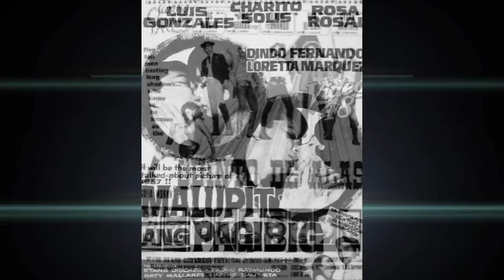Kilalanin si DINDO FERNANDO, mula Matinee Idol to DRAMA KING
Filipino Classic Star Biography: Alamin ang buhay ni Dindo Fernando ng Star 66, at isa sa mga drama king ng kanyang panahon.